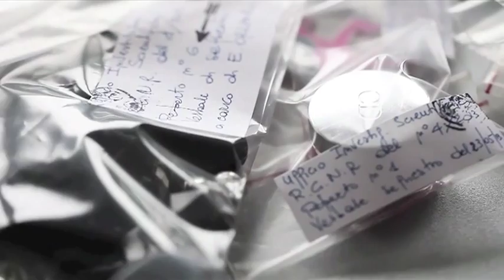Natura morta in un fosso | Nessun Vizio Minore - Promo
Estratto dal debutto alla Cavallerizza Reale di Torino del 23 maggio 2013

Prossime repliche:
7 febbraio 2015 -- Lapsus, via Principe Amedeo n. 8/A

testo FAUSTO PARAVIDINO
adattamento e revisione drammaturgica DAVIDE BERNARDI
regia MONICA IANNESSI DAVIDE BERNARDI

interpreti MATTEO BARBERO DAVIDE BERNARDI SILVIA CALTAGIRONE IACOPO DI NUZZO MONICA IANNESSI PATRIZIA SCHNEEBERGER

training attoriale MONICA IANNESSI selezione musicale DAVIDE BERNARDI
disegno luci MARCO ROCCATI scenografie EMANUELA BARTOLINI costumi MONICA CAFIERO coreografie MARTA ZEN missaggio e contributi audio ROBERTO FIORIELLO progetto grafico STEFANO SGAMBATI

una produzione NESSUNVIZIOMINORE
con il patrocinio di CITTA' DI TORINO, PROVINCIA DI TORINO, REGIONE PIEMONTE